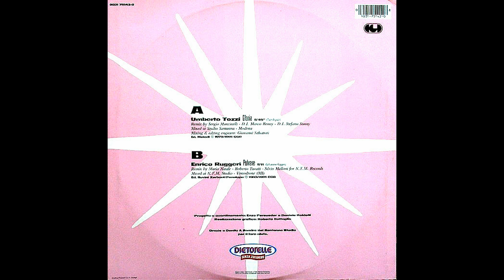Umberto Tozzi – Gloria (Italian Remix) [Vinile Italiano 12", 1991]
Remix – Benny DJ, Sergio Mancinelli, D.J. Stefano Sunny

Catena del segnale:

Cartuccia: Numark CS-1, peso 6,5g
Giradischi: AudioTechnica AT-LP140XP
Cavo: Van Den Hul D-501 Silver Hybrid
Preamplificatore: ART Precision Phono, gain variabile
Dispositivo di registrazione: Tascam DA-3000

Effetti Applicati:
-Espansione stereo
-Equalizzatore grafico

Le immagini che vedi nel video sono come quelle dell'attuale copia in mio possesso.